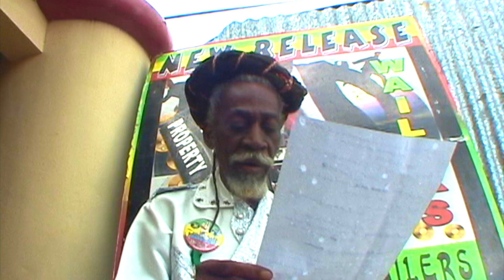Bob Marley & The Wailers - Wounded Lion Inna Jungle #2 - Bunny Wailer - binghi Jamaica - EBC STUDIO